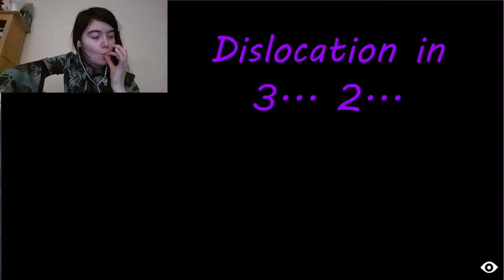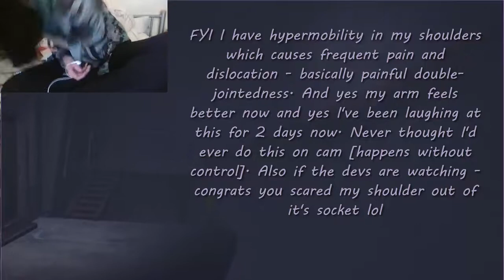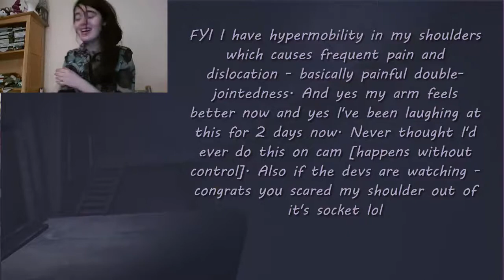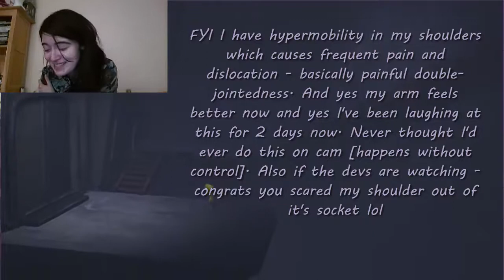DISLOCATED MY SHOULDER PLAYING THIS [Little Nightmares - 01] [Prison]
☾ Thank you for your support x ☽
⧃ "Quack!"

~Remember to Like + Sub!~